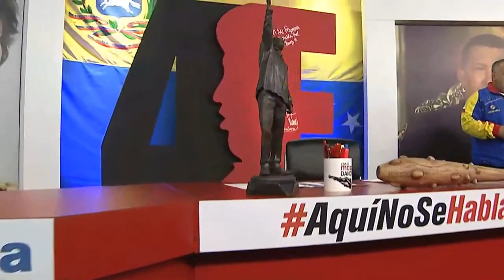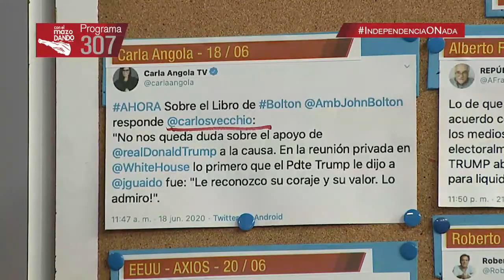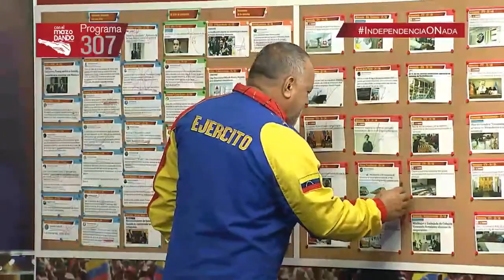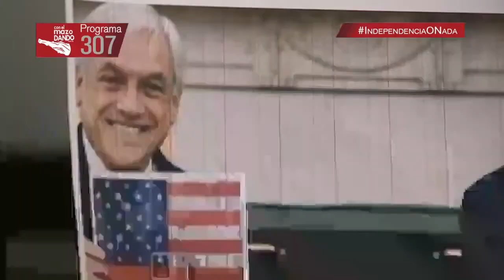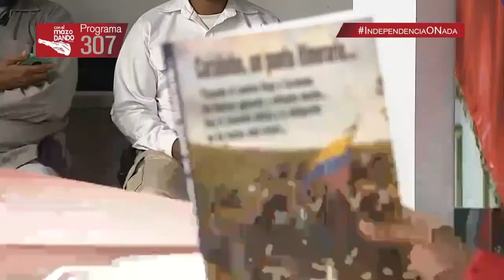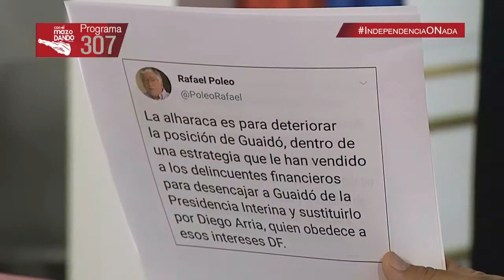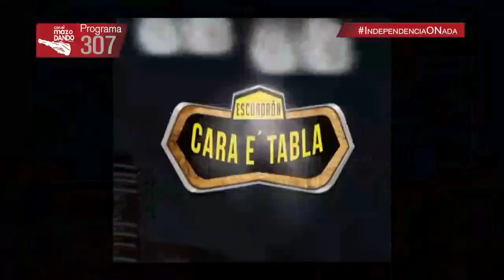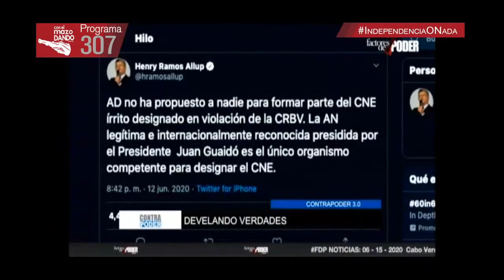Con el Mazo Dando 2020.06.24 con Diosdado Cabello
- Conozca dónde empezó la campaña adelantada de Edgar Zambrano para las elecciones a diputado
- Diosdado Cabello anuncia que dará premio de reportero estrella a Alberto Franceschi
- La dirigencia opositora se exculpa de sus fracasos
- Juanito Alimaña no entiende que el chavismo desprecia a traidores como Cristopher Figuera
- No tengo interés en ser candidato a la AN, pero tampoco me gobierno
- Los chavistas tenemos que aprender a desprendernos del ego y lanzarlo lejos
- En caso de una agresión externa buscaremos a los enemigos de la patria donde se metan
- En defensa de la independencia de la Patria seguimos invictos como en Carabobo

Fuente: VTV